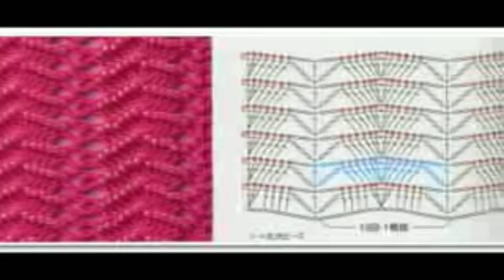❤️Fotos de pontos de crochê e alguns gráficos,seleção ❤️(1)